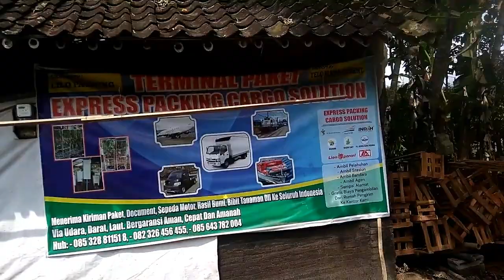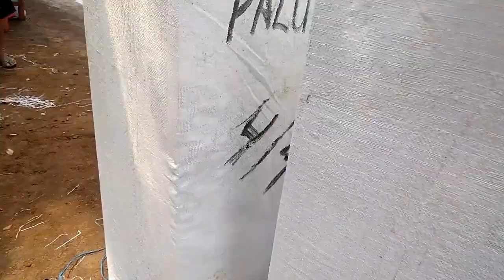cara packing bibit tanaman yang baik dan benar